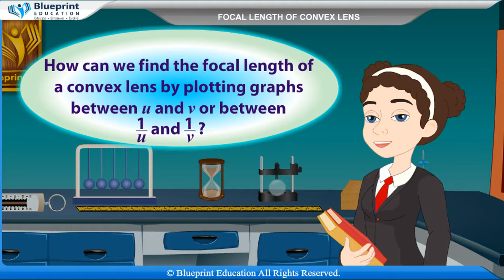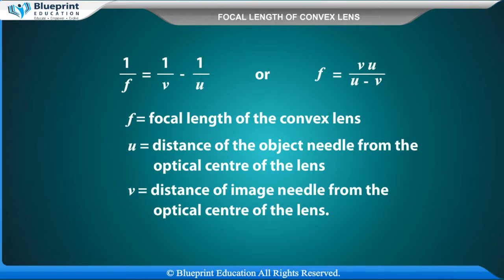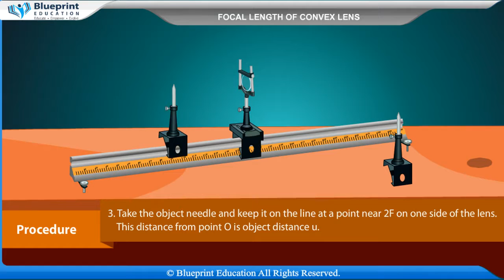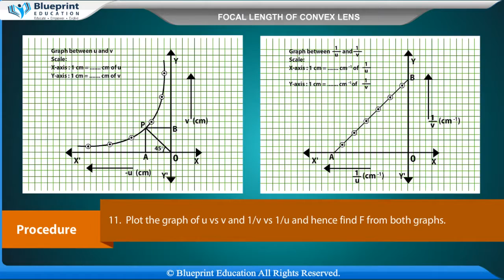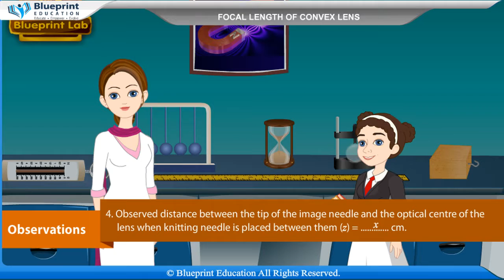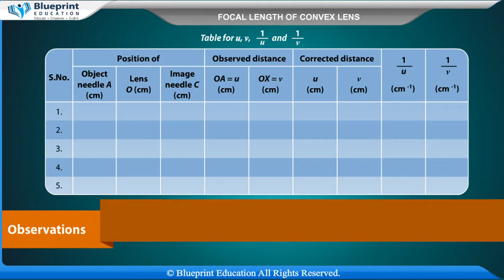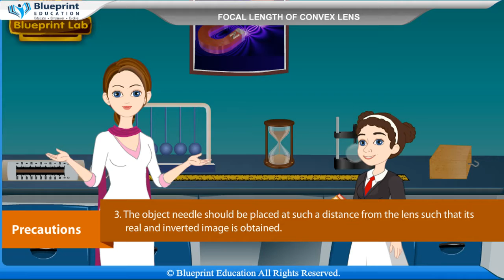Study of Mirrors and Lenses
To find the focal length of a convex lens plotting graphs between u and v or between 1/u and 1/v.